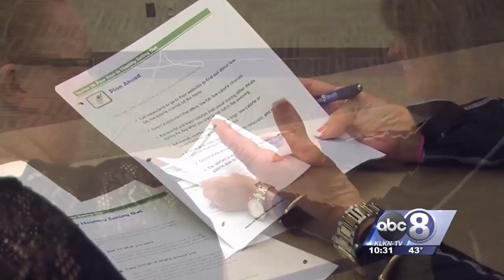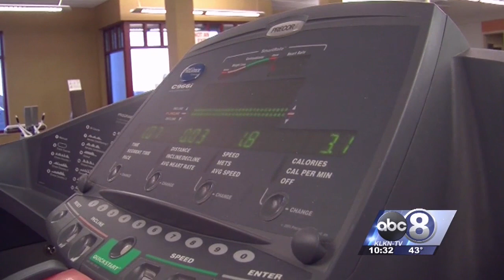Second Sunday Bryan Health Report: Diabetes Prevention Program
In this month's edition of Second Sunday, Channel 8 Eyewitness News profiles the diabetes prevention program at Bryan Health.  Individuals who have blood sugar levels that that are higher than normal, but not elevated enough to be diagnosed with diabetes, are eligible for this program. Group classes focus on healthy eating, weight loss, stress reduction, lifestyle change, and increased physical activity to help manage your condition.  Kerry Kotschwar details her story with her pre-diabetes diagnosis and how Kathy Helmink, a diabetes nurse clinician at Bryan, has helped her improve her decision making to take better control of her life.